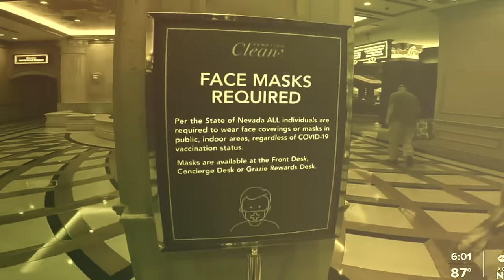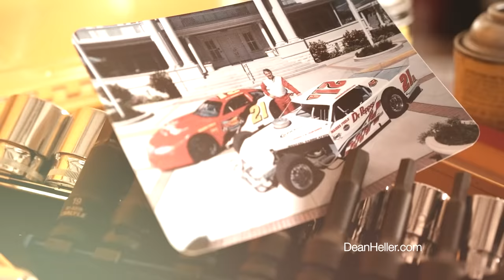Dean Heller: Heart of Nevada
Proud husband, father, and grandfather. Conservative. Nevadan.  Running for Governor in the great state of Nevada.

Interested in helping Dean? Here a few ways:

🏁Follow @deanheller on Facebook, Twitter and Instagram